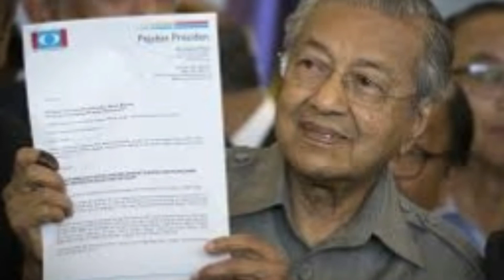জেরুজালেমকে ইসরায়েলের রাজধানী করার অধিকার কারো নেই!